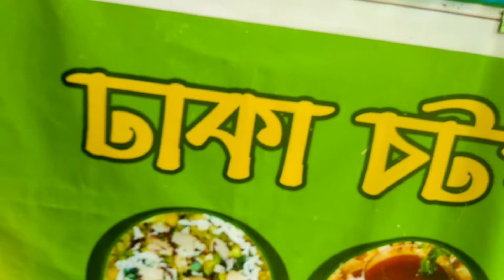ভুতের বাড়ি | Guest Home | Travel Vlog Bangladesh | Travel Lovers | Sanny Bhuiyan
I Making Videos Just All Of Your Entertainment Thankyou So Much Guys For Your Huge Support And Respect.

Welcome To Robius Sanny Bhuiyan Youtube Channel.
It's Me Sanny Bhuiyan And I Am Bangladeshi motovloger
I Make Bike Rides, Vlogs.
Thankyou...